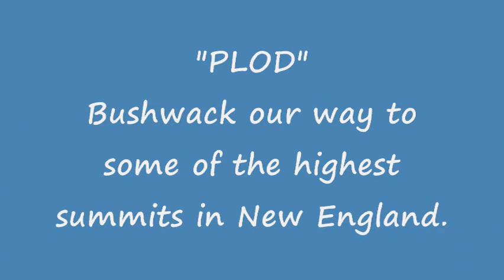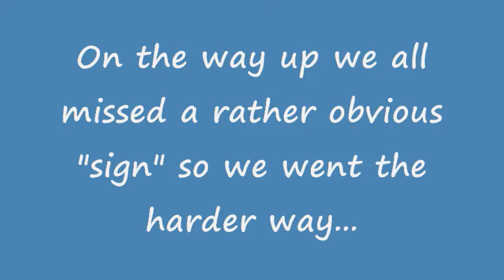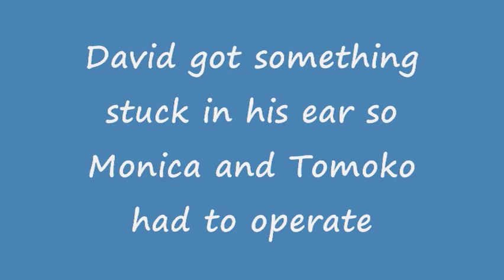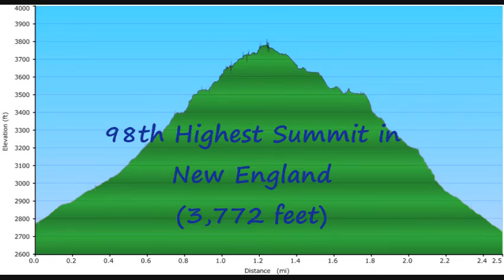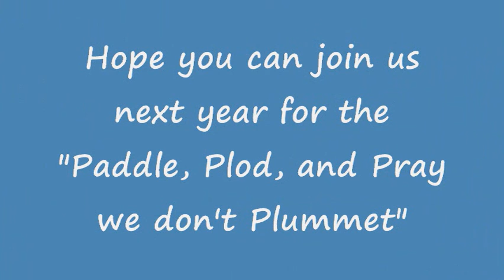2010 Paddle & Plod - the original version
The 2010 Paddle & Plod was the best edition of this annual hiking and rafting event yet.  We introduced two things this year - the "raft, rinse, and repeat" and the "helmet cam".

In years past we would spend 3-4 hours out on the river - the first hour would be on the rapids then we would float the rest of the way back to camp.  While floating is fun, been there and done that so this year we went down the rapids, hiked out at the mid-point, and then did the rapids again.  We will never float again.

While Magic Falls takes pictures and video of us going down the river, it is from the shore and not from inside the raft.  To get a different perspective of the ride I used duct tape and a waterproof camera to rig-up a helmet cam.  Although I need to tweak a few things, the video from this year's event provides some good footage.  This too will be back next year.

I also have quite a bit of footage that I wasn't able to use because it was in a format that I could not use.  Once I figure out how to convert it I will reissue this video with the "missing footage".

The 2011 version will be held from July 5 - 10 and is being billed as the "Paddle, Plod, and Pray we don't Plummet" since we will be adding a zip-line trip to the week-long festivities.  Be sure to mark your calendars and ask your spouse, significant other, or boss for the time off.  Better yet, bring them along too.